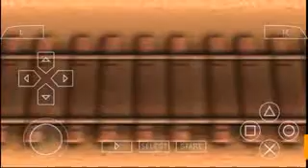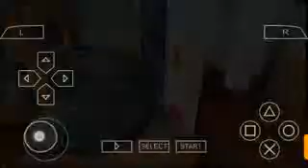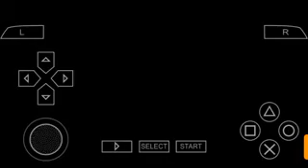toy story 3 gameplay part 1 (PSP)